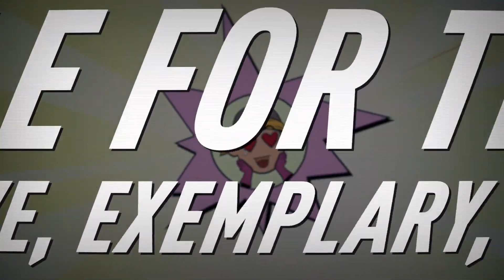Endless Dungeon - Sweeper Hero Spotlight | PS5 & PS4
Meet Sweeper, the station’s janitor-turned-combatant! He’s a support class hero specialized in crowd control and turrets, and a great addition to any squad.

Born poor and under-skilled on a planet that values money and talent, Sweeper’s life has been a long, hard slog. He dreamt of becoming a pilot, before having to drop out of pilot school to get a job. He was hired into So*Net as Associate Duster, and through hard work and dedication worked his way up to Mop Specialist.

Unfortunately, his latest gig was on a ship that ended up on  a one-way trip to the Station... and all he wants to do now is get off, go back, and get his wings! Will you help him escape?

ENDLESS Dungeon is rogue-lite tactical action multiplayer game, and it’s available now!